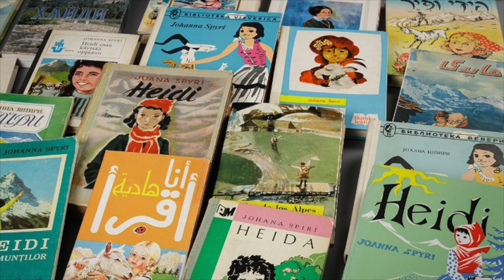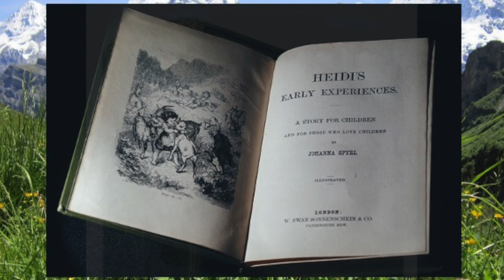Author JOHANNA SPYRI - biography for kids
Here's a short biography of Johanna Spyri, author of HEIDI and many more books.

LitWits helps you lead kids on "field trips through great books"--so they want to read more!

Read for fun. Learn for life.